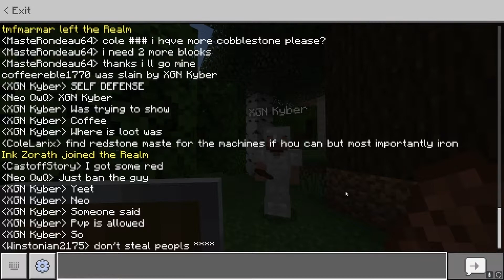CONQUERING THE PIGS W/TWITCH CHAT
We got fight clubs with pigman. not quite the piglin.